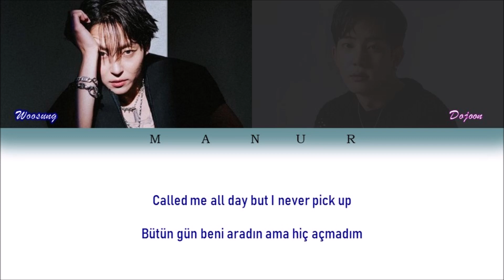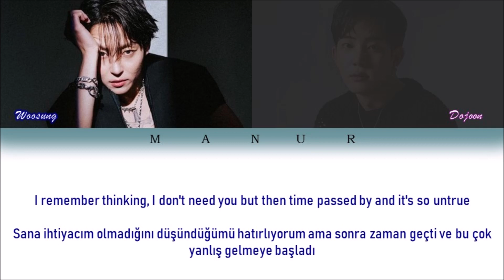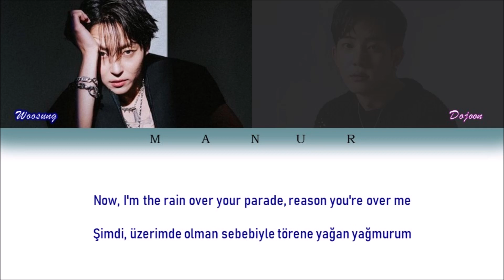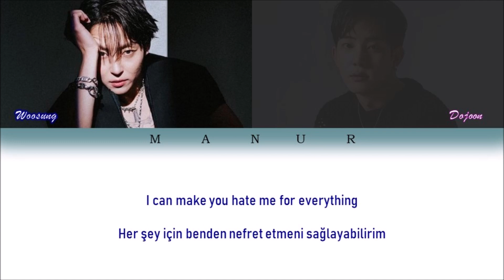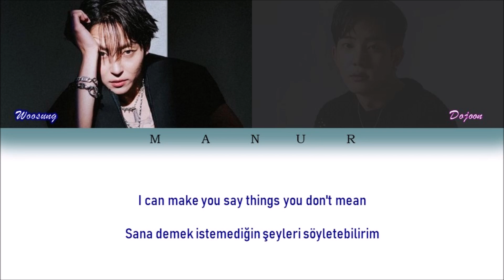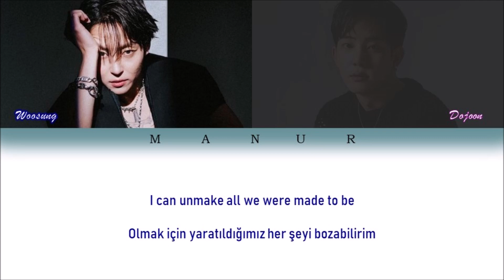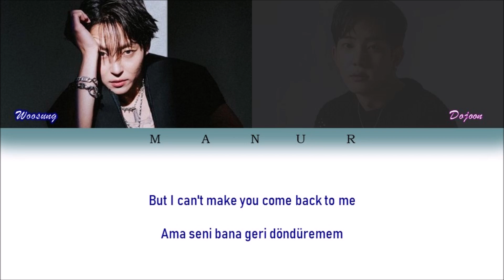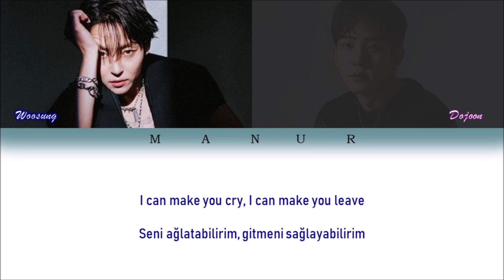The Rose - Back To Me (Eng/TÜRKÇE ÇEVİRİ) Color Coded Lyrics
All rights are managed by Stone Music Entertainment.
Artist: The Rose
Song: Back To Me
Album: Dual